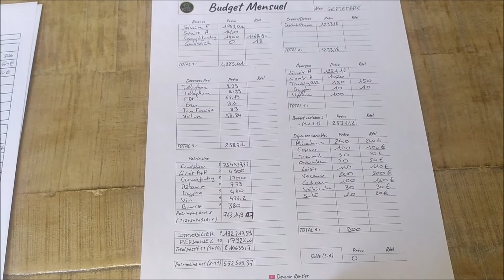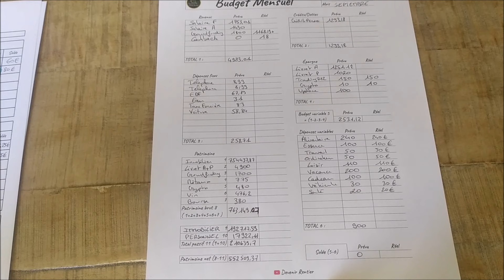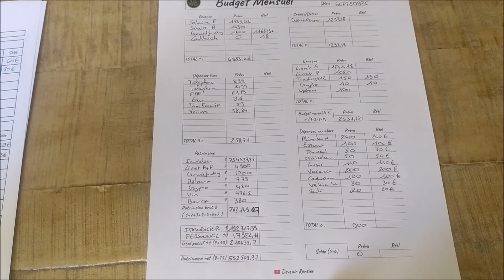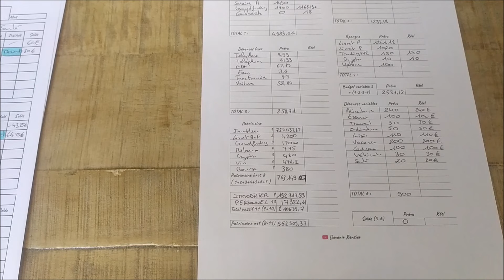Budget Mensuel BASE ZERO au centime près avant la CORSE ! Pourquoi ? RADIN ?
Je te présente rapidement on budget mensuel base zéro juste avant mes vacances en corse ! Pourquoi faire un budget au centime près ? Est-ce de la radinerie ou de la jalousie de certains viewers ? ...

💰 PUMPKIN - 10€ offerts code : fa39fd1

François.